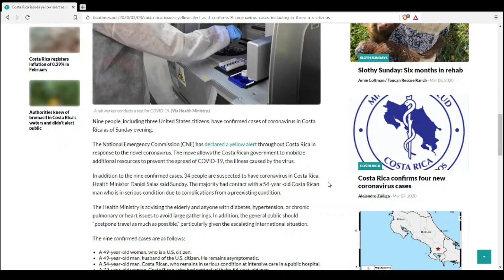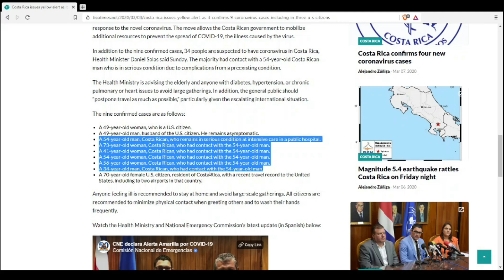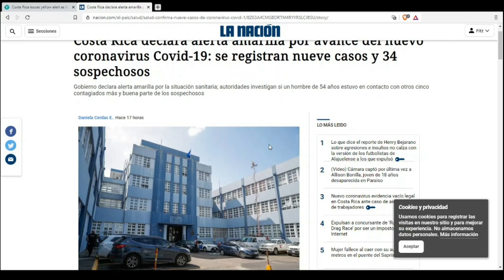Coronavirus in Costa Rica *UPDATE*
Latest news on the outbreak in Costa Rica

VIPKID (Earn $22/hr teaching English online)
BRAVE (Earn cryptocurrency for browsing the internet)